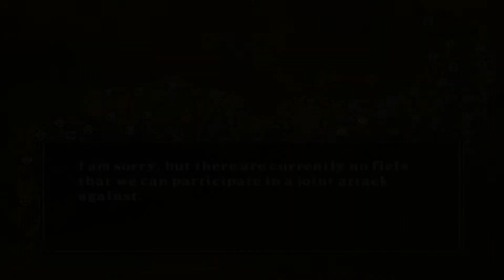Let's Play Nobunaga's Ambition Rise to Power - Don't Blink - 11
Disaster incoming.